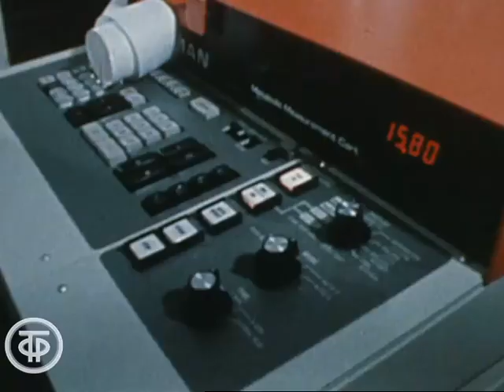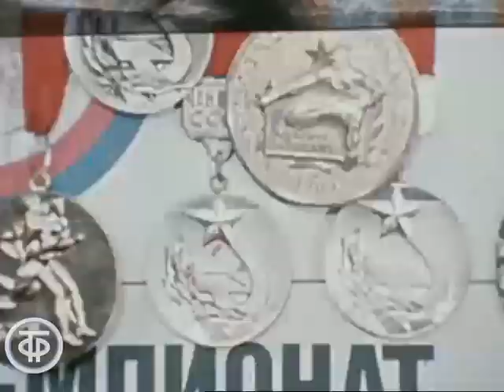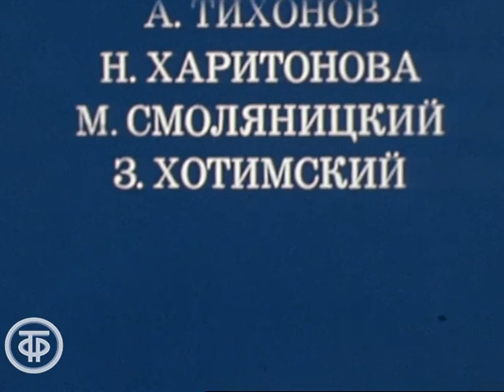Доказательство от противного. О советских спортсменках (1980)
Доказательство от противного. О советских спортсменках

О роли спорта в жизни женщин, об известных спортсменках - двукратной рекордсменке мира и Европы в беге на 400 метров с барьерами Т.Зеленцовой, чемпионке Европы по прыжкам в длину В.Бардаускене, победительнице по прыжкам в длину на Кубке мира А.Стукане, чемпионке VII летней Спартакиады народов СССР по прыжкам в высоту Е.Попковой-Голобородько, заслуженном мастере спорта, неоднократной чемпионке СССР и Европы, рекордсменке мира, чемпионке в метании диска Н.Думбадзе, неоднократной чемпионке мира, олимпийской чемпионке в метании копья Э.Озолиной.

Документальный фильм "Доказательство от противного"

Автор сценария - Евгений Богатырев
Режиссер - Лилия Зонина
Оператор - Александр Савин